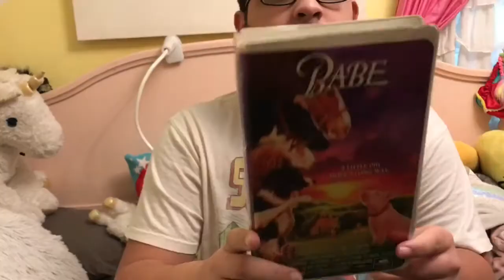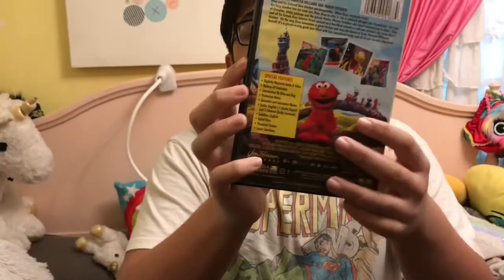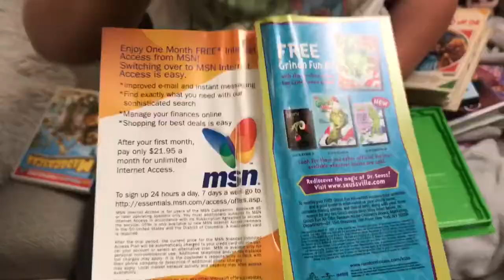Jared’s VHS And DVD Haul